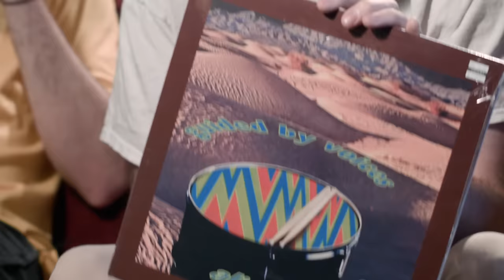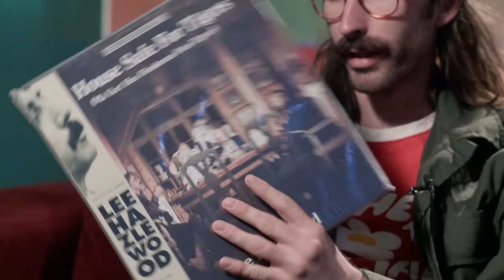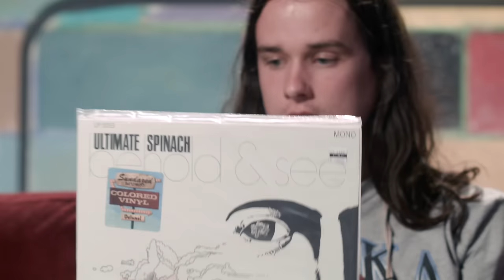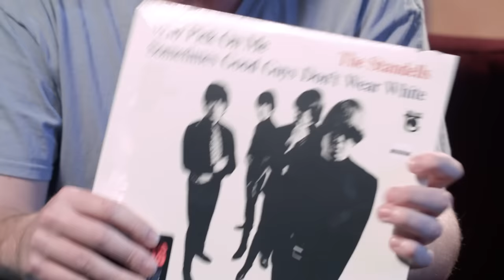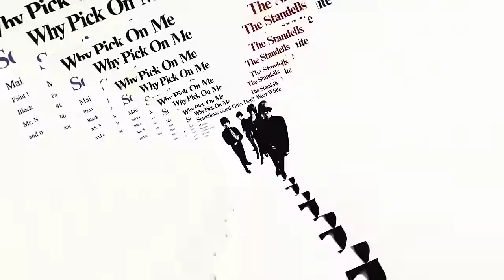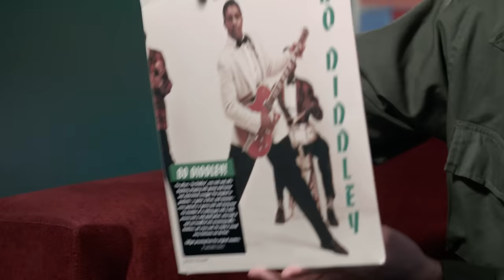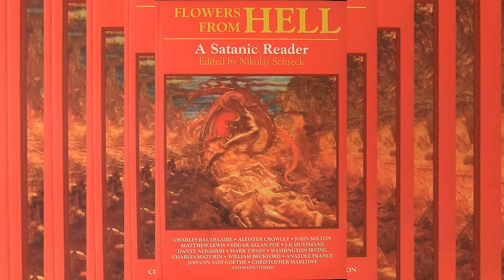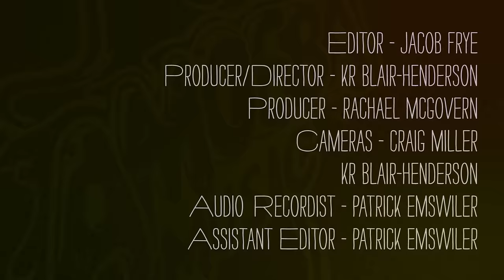King Gizzard and the Lizard Wizard - What's In My Bag?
King Gizzard and the Lizard Wizard go shopping at Amoeba Music in Los Angeles. Their latest album 'Murder of the Universe' is available on Flightless Records.

Yes - Fragile T-Shirt (T-SHIRT)
The Kinks - Arthur (Or The Decline & Fall Of The British Empire) (LP)
The Standells - Why Pick On Me / Sometimes Good Guys Don't Wear Wear White (LP)
Herbie Mann - Impressions Of The Middle East (LP)
Les Baxter - Les Baxter's Original Quiet Village (LP)
Anonymous - Beowulf (BOOK)
Arthur C. Clarke - 2001: A Space Odyssey (BOOK)
H.P. Lovecraft - The Road to Madness (BOOK)
Philip K. Dick - The Divine Invasion (BOOK)
Nikolas Schreck - Flowers From Hell: A Satanic Reader (BOOK)
Lucas - The Last Taboo (LP)